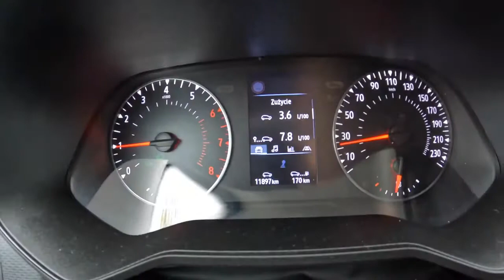2022 Renault Clio 1 0 TCE 90 HP POV Test Drive Joe Black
Car: Renault Clio V Hatchback 5d 1.0 TCE 90 HP 2022

0:00 Intro
0:07 Walk-around and interior
0:47 City drive
4:06 Spirited drive
7:37 City drive
9:09 Casual driving
9:55 Engine view
6:00 Fuel Consumption

Engine: 1.0L Petrol (Gasolina) 3-cylinders
Displacement (cc):  999
Power: 67 kW/90 hp
Torque: 160 Nm
Transmission: 6-speed manual
Traction: FWD ( Front-Wheel Drive )

Acceleration Renault (0–100 km/h): 12,2 s.

Fuel Tank Capacity: 42L
Total Range: 877 km
Weight: 1165 Kg
Cargo Space: 391 Liter
Model: 2022
Date of production : 2021-
Base Price: 17.800 EUR

Driver: Joe Black
Video: GoPro Hero 9 Black / Sony a6300 + Sigma 16mm f1.4
Audio: Zoom H2n (recorder) & Roland CS-10EM (binaural microphones)
Edit: MacBook Pro / Final cut Pro X